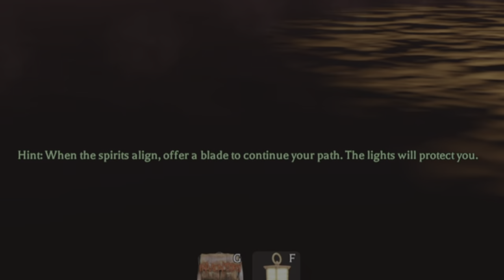The Mimic Book 1 - Chapter 3 -鸭酱(Duck Sauce)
In Chapter 3 of “The Mimic,” our journey continues as we navigate through intricate mazes, testing our wits and teamwork. It’s here that we start to unravel the enigmatic significance of “Yok Tao.” Bitos proves to be an invaluable source of knowledge, guiding us safely through challenging puzzles, just as they’ve done in previous chapters. But the most significant development in this pre-season finale is our ability to finally hear Dave and Artie, whose voices were previously obscured by technical issues, adding a new layer of communication and depth to our adventure.
In this thrilling episode, the excitement and tension reach their peak. The heart-pounding challenges and newfound revelations make it an exhilarating and nerve-wracking experience. As we inch closer to the pre-season finale, the blend of excitement and fear keeps us on the edge of our seats, making Chapter 3 of “The Mimic” an unforgettable part of our adventure.